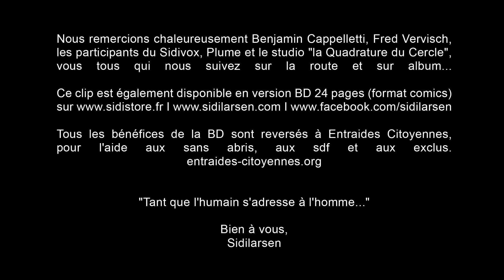SIDILARSEN "Des milliards" [Official Video]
"Des milliards" 2ème clip extrait de l'album "Chatterbox".
D'après une idée originale de Benjamin Cappelletti.

Réalisation : Benjamin Cappelletti
Dessin : Frédéric Vervisch
Scénario : Benjamin Cappelletti, Sidilarsen, Frédéric Vervisch

Le clip "Des milliards" est également disponible en version BD 24 pages (format comics)
Tous les bénéfices de la BD sont reversés à Entraides Citoyennes pour l'aide aux sans abris, aux sdf et aux exclus.